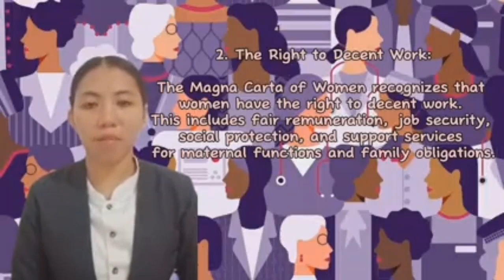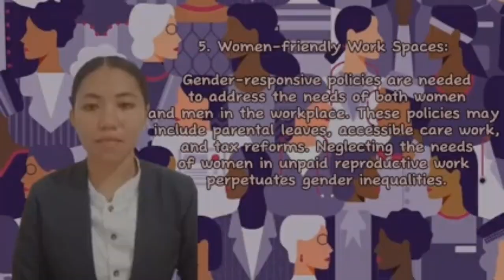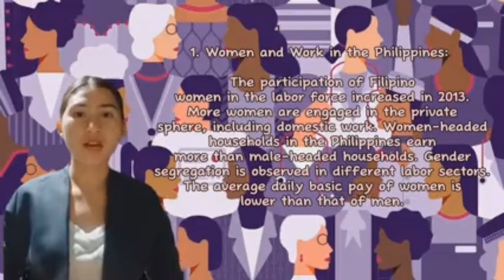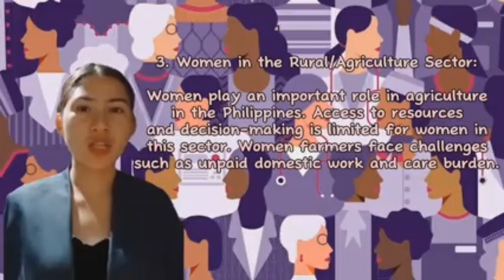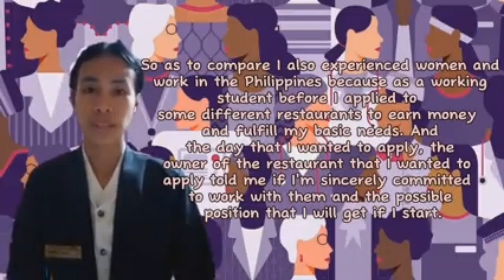EGS - Chapter 14 Women and Work in the Philippines - BSHM 2A 2023-2024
This video focuses on making students be able to identify the major problems women face in the labor and livelihood sectors; explain the value of equality in the sphere of work and labor for women; and list the policies that protect women's rights in work and livelihood.

1. What may be considered the unique contributions of women to economic development?

2. What are some of the major issues affecting women in the sphere of work and labor? How does the Philippine government address these problems?

3. How can you explain the statement "To achieve true gender justice in a society, the valuation of gendered tasks must be given equal importance" ?

4. What makes women in the informal sector especially vulnerable?

5. Name the existing labor policies in the Philippines aiming to promote the rights of women in the workplace?